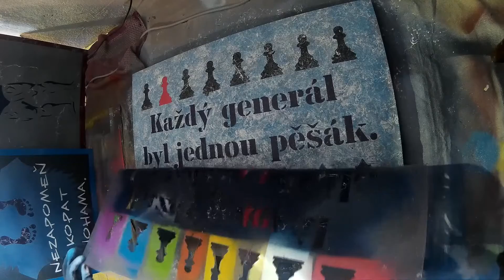Ruby maluje | MOTIVAČNÍ OBRAZ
MOTIVAČNÍ OBRAZ... co to vlastně je, jak to vypadá a jak mi to může pomoci? Během necelých dvou minutek Vám ukážu nejen jak se dělá, ale hlavně jak vypadá :-) Touží-li Vaše srdéčko po motivaci a plnějším životě, namalujte si ho také. No a nebo Vám ho může namalovat Ruby. Více na